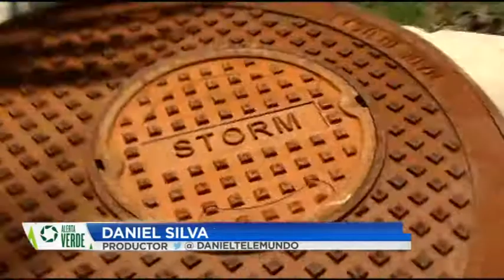Alerta Verde: La amenaza del mar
El crecimiento del mar no es una previsión de los científicos en muchos lugares del mundo ya es una realidad. ¿Debemos estar preparados?